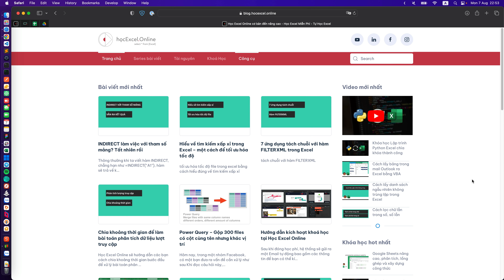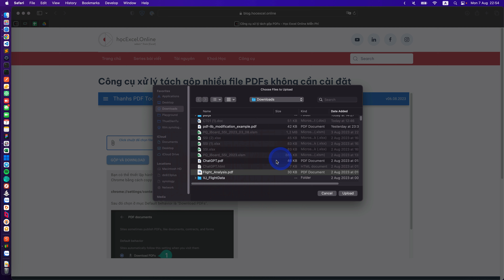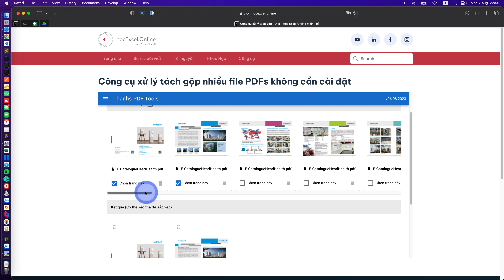Công cụ tách gộp file PDF miễn phí không cần cài đặt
XEM THÊM
Tất cả các khóa học của Nguyễn Đức Thanh: